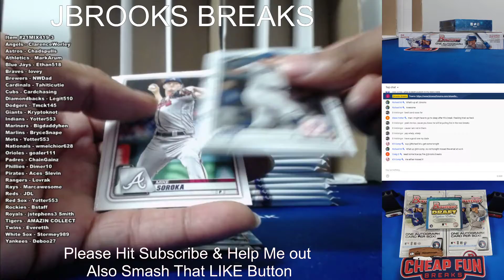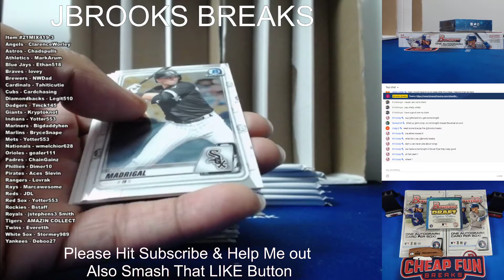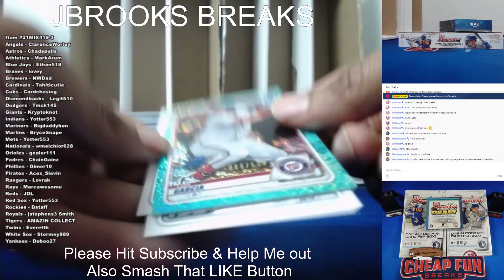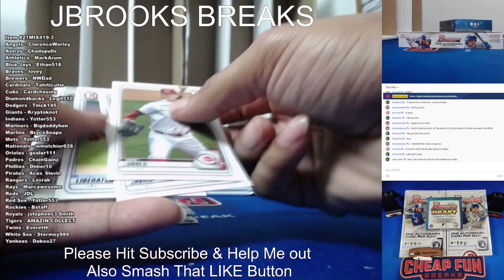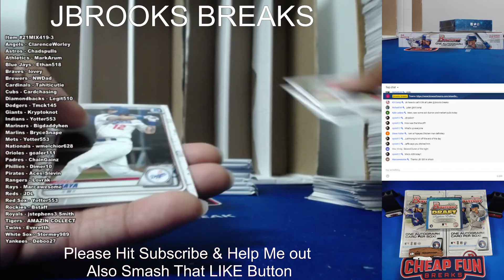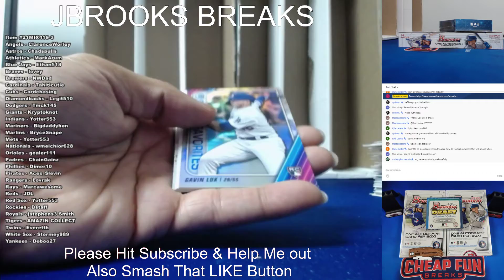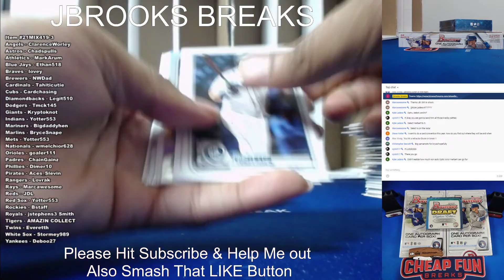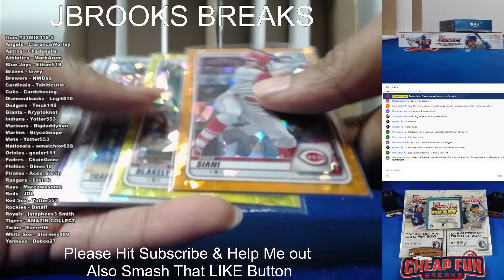3 Box 2020 Bowman Random Team Mixers Break 3